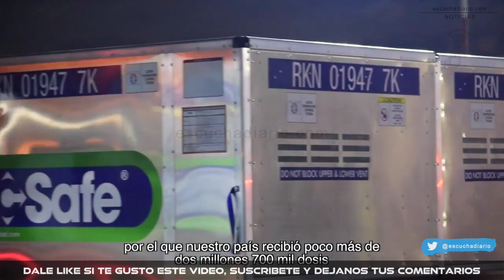LAS VACUNAS NO PARAN DE LLEGAR A MEXICO | VACUNACION MASIVA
Resumen de la conferencia AMLO hoy

Escucha Diario
(@EscuchaDiario) ABRIL 5 DE 2021